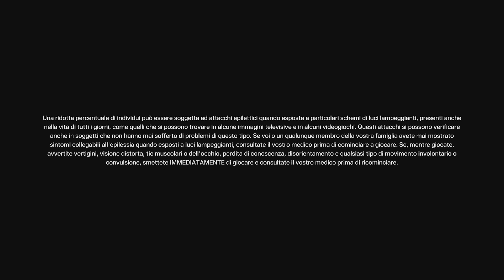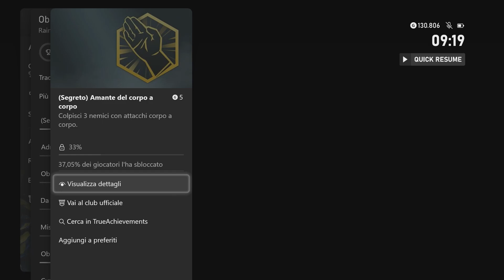Rainbox Six Extraction [2]